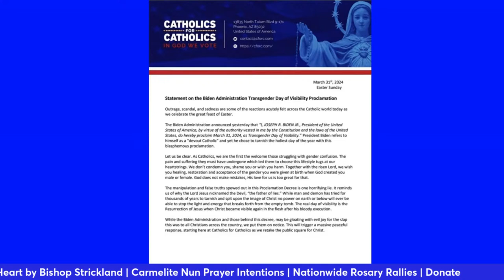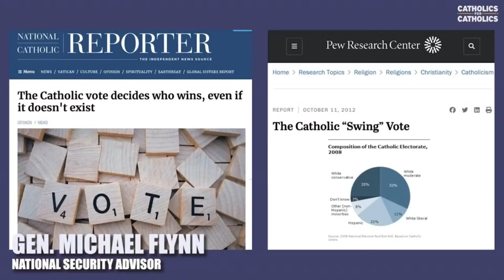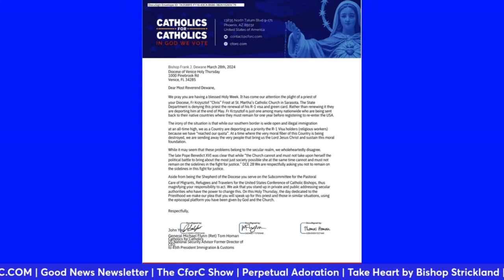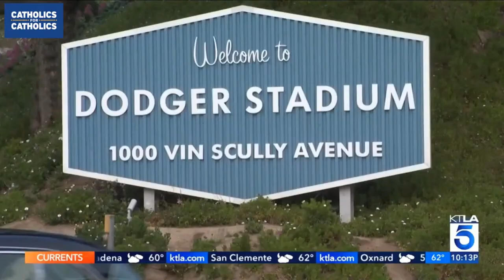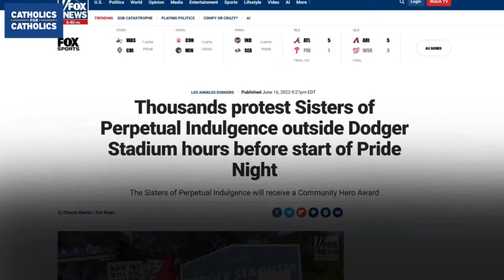A LETTER TO THE BISHOP OF VENICE, FLORIDA + ILLEGALS SEIZING AMERICAN HOMES!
Hosts John Yep and Jesse Romero discuss Catholics for Catholics’ open letter to Bishop Frank J. Dewane of Venice, Florida, how illegal immigrants are promoting seizing American homes, as well as a response to Archbishop John Wester. | The CFORC Show - EP 47

✅ ABOUT CATHOLICS FOR CATHOLICS

We are a 501c4 organization that provides educational resources about Catholic doctrine including materials addressing Catholic leaders' positions on public policy, legislation, and other matters affecting social welfare. We are at the intersection of faith and politics. Catholics for Catholics has a mission to collaborate with other groups as we all work to help the Church and Country in this special time in history.